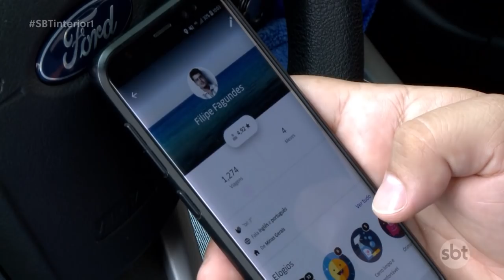Como alternativa de transporte, aplicativos completam um ano em operação na região